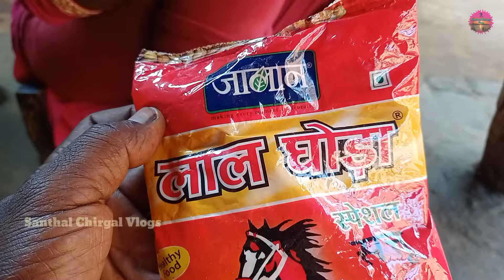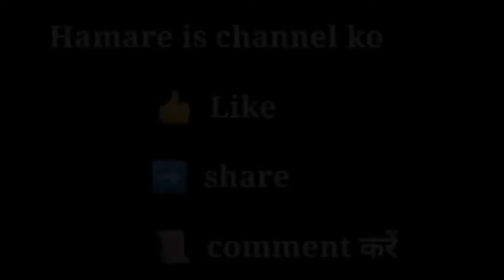"SAGUN BAPLA" REYAK तैयारी हुयुक काना आले ओराक रे PART - 1 VIDEO